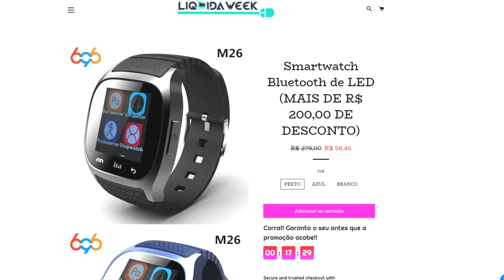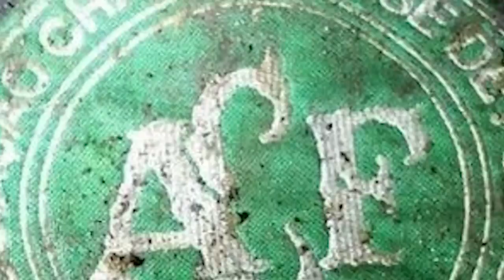💣 BOMBA! BRUNA MARQUEZINE PERDOA NEYMAR, VÃO SE CASAR E NAJILA VAI SER PRESA??!!!